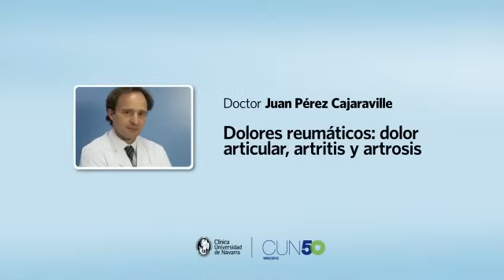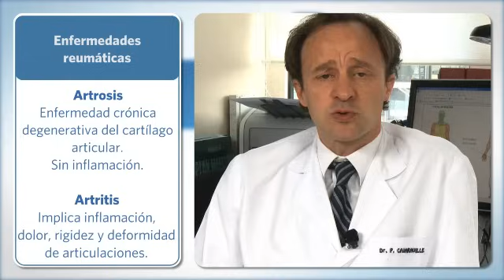Dolores reumáticos: Alivio de dolor articular, fibromialgia, artritis y artrosis. Clínica U. Navarra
Dolores reumáticos: dolor articular, fibromialgia, artritis y artrosis son condiciones que pueden ser extremadamente debilitantes. En este video, exploraremos diversos enfoques para aliviar estos dolores.

Desde terapias innovadoras hasta cambios en el estilo de vida, cada enfoque tiene el potencial de mejorar su calidad de vida. Entenderemos cómo el cuerpo responde a estas enfermedades y cómo podemos contrarrestar sus efectos para vivir una vida menos dolorosa.

Las articulaciones de nuestro organismo pueden dolor, inflamarse, causando molestias e incapacidad importante en los pacientes.

Existen dos grandes grupos:
La artrosis, enfermedad crónica degenerativa del cartílago articular que cursa sin inflamación.
Las artritis, enfermedades crónicas de origen autoinmune, normalmente, que cursan con inflamación, dolor, rigidez  y deformidad de las articulaciones.

Conozca los tipos de dolores reumáticos, el dolor articular, artritis, fibromialgia, artrosis... Y los tratamientos que se están aplicando en este momento.